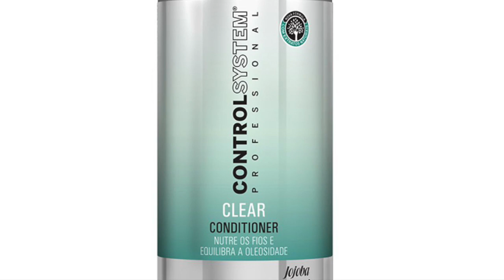Clear Conditioner - Control System - Chic Mix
Clear Conditioner Control System, condicionador leve especial para cabelos oleosos. Equilibra a oleosidade dos fios e do couro cabeludo. Cabelos fácies de pentear, soltos e macios.